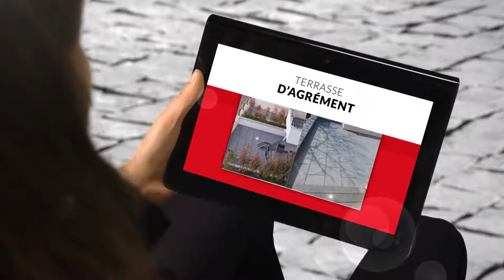Travaux d'étanchéité et aménagement de toits en Moselle - ANDRÉ ETS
Depuis plus de 20 ans, L'établissement André met à votre service ses compétences dans les travaux d'étanchéité, l'aménagement de vos toits terrasse, terrasses et balcons, dallage sur plot terrasse etc ..., en neuf ou en rénovation.